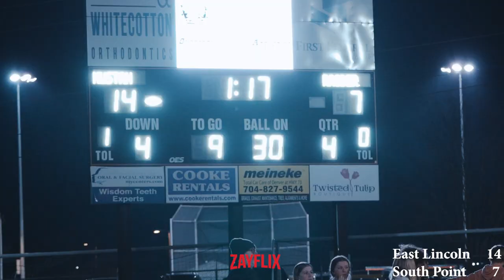Winner Goes To The 3A State Championship! South Point (NC) vs East Lincoln (NC) Down To The Wire!!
Whoever wins, punches their ticket to states!